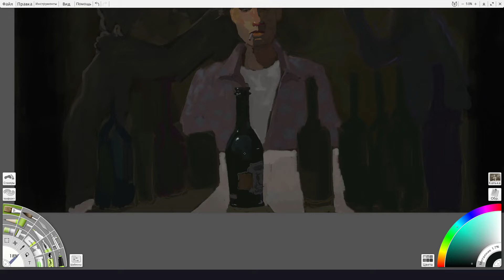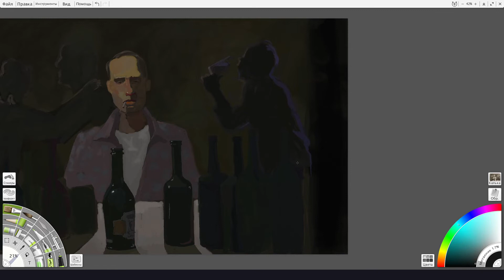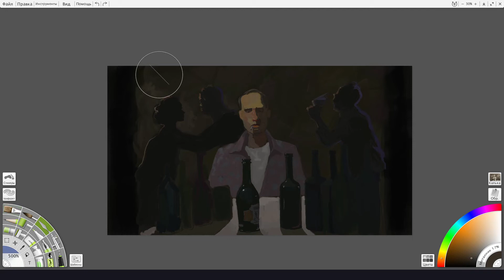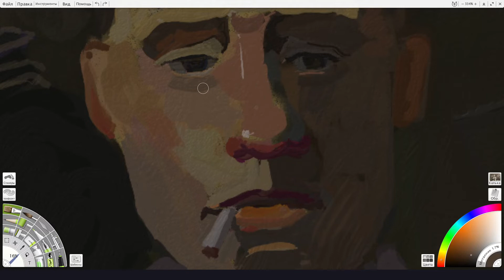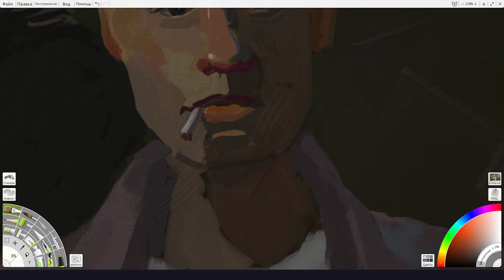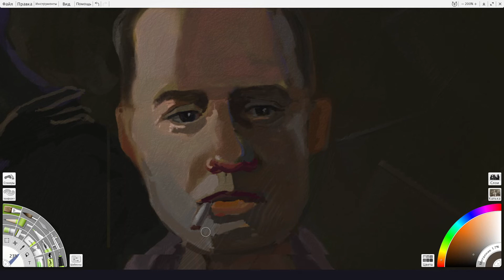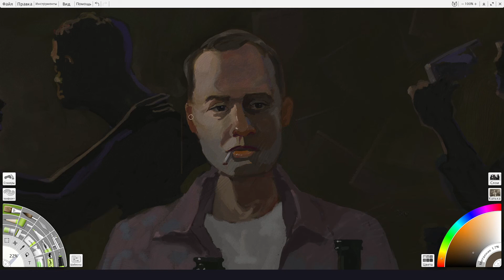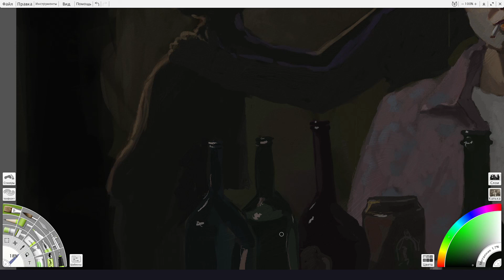Спонтанная живопись #4, [ часть 2] | Творчество | Art Rage | CG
Спонтанная живопись. Изобразительное искусство спонтанно в реальном времени. Никаких границ для творчества и свободы. Любые инструменты, краски, холсты идут в ход.

Творческий процесс непредсказуем. Он может занять от несольких часов до нескольких лет. В это время любая спонтанная идея может коренным образом изменить весь ход рабаты.

В этот раз решил поработать порисовать на графическом планшете. Посмотрим что получится.

Сюжет основан на набросках автора.